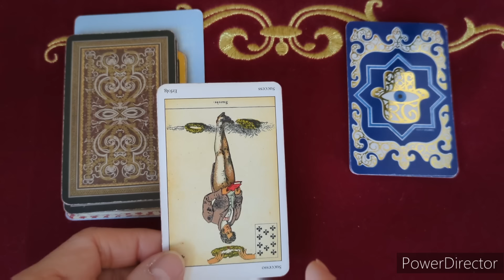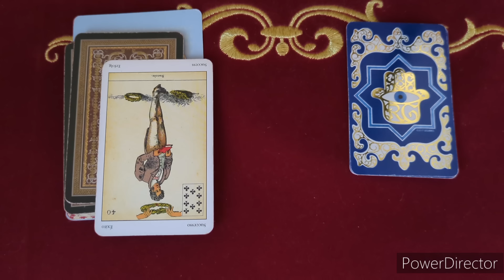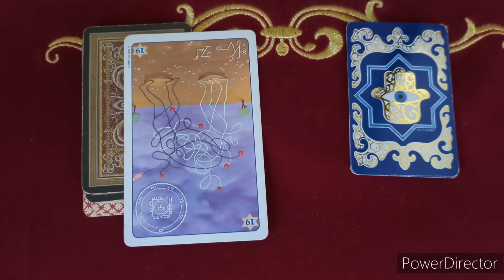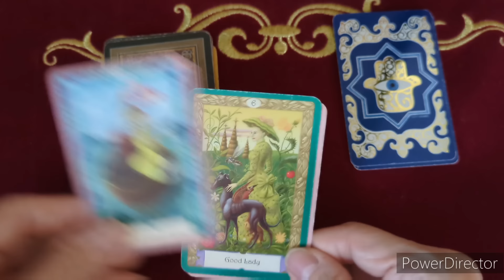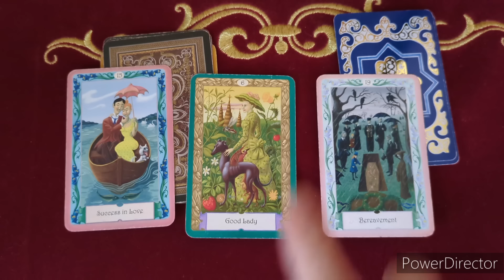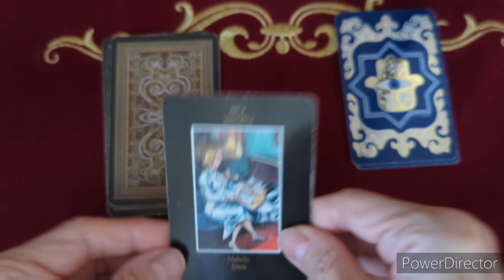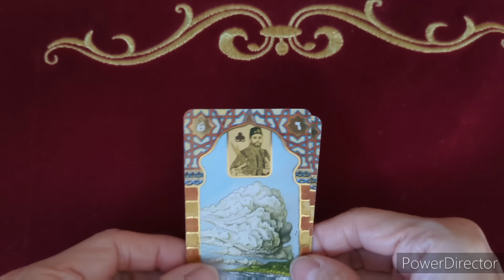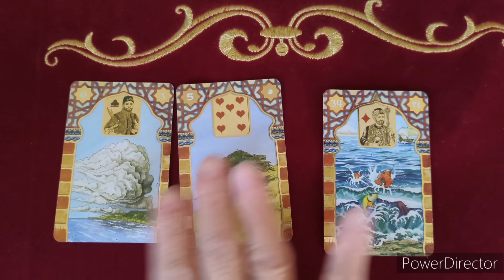番外編《世にも恥ずかしいト〇コ行き会見中の アーのキーに対する念い》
アーのD◯A鑑定に関しますvoiceでの署名活動は、こちら↓でございます🙇
voice.charity/events/2707

是非ご覧くださいませませ🙇

ＨのT大に関しますvoiceでの新しい署名活動は、こちら↓でございます🙇

１番近いのです🙇